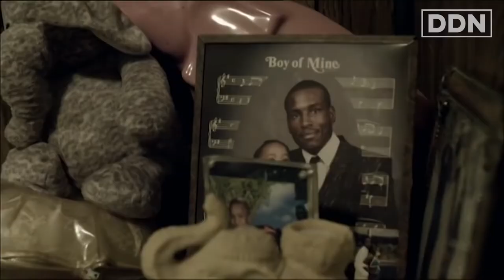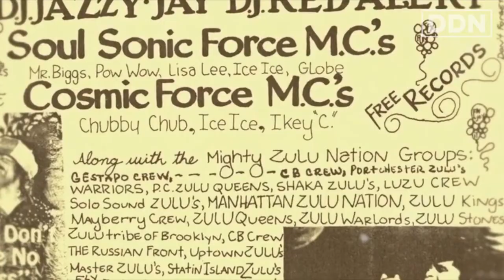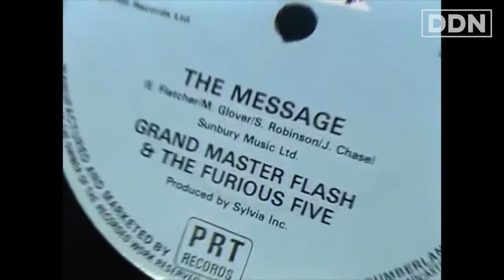WTF happened to HipHop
Double down news' efforts to make this happen and thank the people who let us view, share their work.